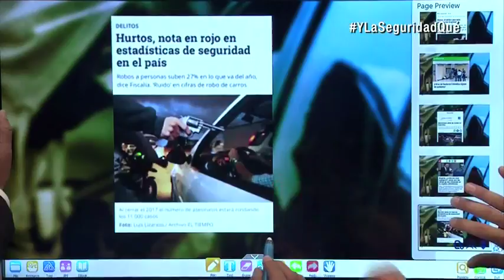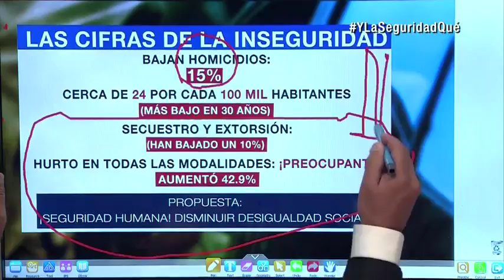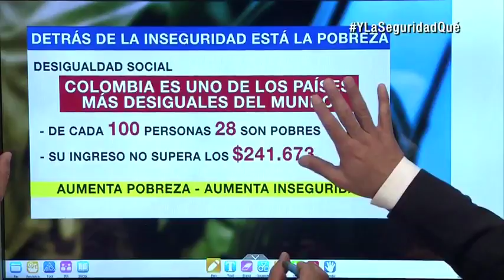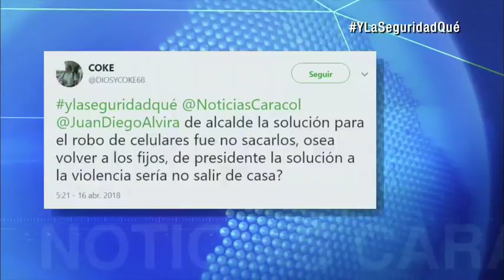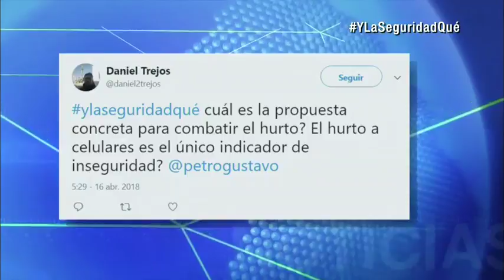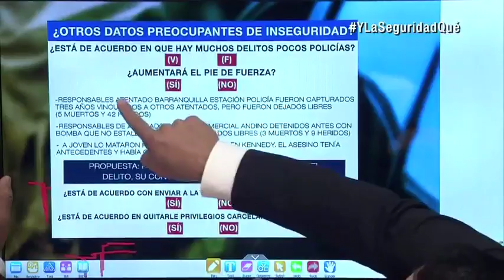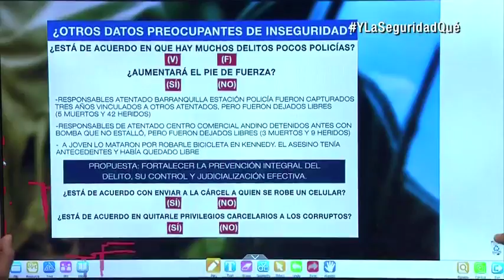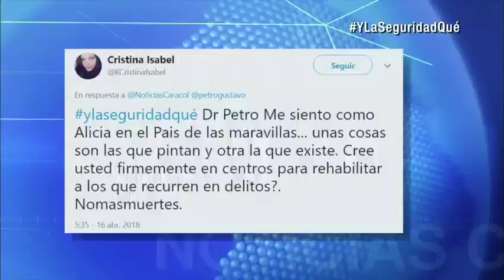¿Enviar a la cárcel al que se robe un celular? "Es una tontería, se vuelve mayor delincuente": Petro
Emitido el 16 de Abril de 2018. Diceque "la salida está en la inclusión social de la juventud" ycritica a quienes buscan "poner presos a los jóvenes consumidores de drogas".Gustavo Petro pasó por el tablero Caracol para sentar posición sobre seguridad. Se refirió, entre otras cosas, a la relación que existe entre desigualdad social y delincuencia, y lanzó duras pullas a los candidatos que piensan construir más cárceles.En primer lugar, Petro dice que "hay un cambio de estructura de la delincuencia. Un tipo de delincuencia, la que mataba, la que extorsionaba, ha disminuido en su poder. Esto tiene que ver con el debilitamiento del narcotráfico en algunas regiones y con la salida del conflicto en otras. Pero en cambio sube otra estructura (la del hurto), menos dura, en el sentido que no es lo mismo que una persona robe un celular a que mate".El candidato divide lo anterior en dos franjas: "arriba (en los homicidios y delitos graves) hay organizaciones criminales ligadas al narcotráfico o similares" y abajo, en los hurtos, hay por lo general jóvenes, "jóvenes en condiciones económicas difíciles"."Este es un cambio de estructura social del delito y tienes que acometer una estrategia diferenciada", dice Petro y explica que, a la par de combatir el asesinato y la extorsión, "tienes que ir hacia otro grupo poblacional, que son los jóvenes del barrio popular".Aquí sus propuestas: Desigualdad social e inseguridad: no es que haya delito porque hay pobreza. Muchos países son más pobres que nosotros y son menos violentos. La correlación exacta es que en los países más desiguales hay más delito, más violencia. La correlación exacta es con la desigualdad social y Colombia es hoy la tercera sociedad más desigual socialmente del mundo. Para el tamaño de Colombia, 50 millones, es la más desigual del mundo. Esas distancias bárbaras de desigualdad sí tienen que ver, y fundamentalmente, con el crecimiento de la delincuencia en el país. Digamos, no es un azar el que Colombia tenga una estadística de desigualdad social tan alta, durante tantas décadas hacia atrás y hoy, y una estadística tan alta de violencia.COKE on TwitterLa respuesta de Petro a este trino: eso fue más una noticia de prensa que de profundidad sobre lo que hicimos. Lo que hicimos fue mucho más complejo. El delito común y corriente, el hurto en la ciudad, el más extendido, tiene como una base el joven excluido. La solución que nosotros dimos en la Bogotá Humana, poco comentada en la prensa y exitosa porque redujo el delito de hurto, no por denuncia sino por encuesta, del 39% en 2009 al 20% en 2015, fue la inclusión social de la juventud. Tuvo varios programas, uno general: la permisión de que la juventud pudiera tener espacios, poderes, capacidad artística, los murales del centro -que a algunos no les gustaron, a otros sí-, la inclusión en la educación, los programas de educación superior en el colegio, la atención a la primera infancia. La principal política de seguridad de un país, no pensada en el corto sino en el largo plazo, es una atención profesional e integral de la primera infancia.Pero volviendo al tema de corto plazo, que es el de la juventud, nosotros hicimos un programa sobre 10 mil jóvenes que eran ya parte de pandillas, ya estaban en el delito en la ciudad de Bogotá. Un intento que no hubiera podido hacer otro gobierno fácilmente, porque el Estado y la juventud no dialogan cuando la juventud ya está en el delito. Y esos 10 mil jóvenes se introdujeron en un programa que les intercambiaba ingresos por estudio y acción social. Ese programa de la vinculación de la juventud, que se llamó 'Jóvenes en paz', redujo, el último año, el delito de celular en un 33% en la ciudad de Bogotá, medido no por denuncias, sino por los reportes a las compañías de celular, que es el dato más serio. Si tú cuentas el delito del hurto por denuncias a la Policía o a la justicia, tienes un mal indicador, porque la mayor parte de la gente no denuncia. ¿Por qué ha subido la estadística ahora? Porque desmantelaron el programa, porque les pareció que eso era populismo, porque creen que lo fundamental es poner gente en la cárcel, entre más dura mejor. Esa es una visión relativamente popular, pero el resultado es que ha crecido completamente la estadística de robo de celulares.